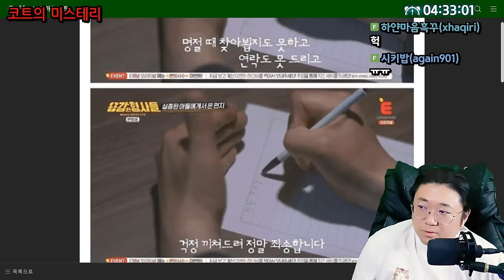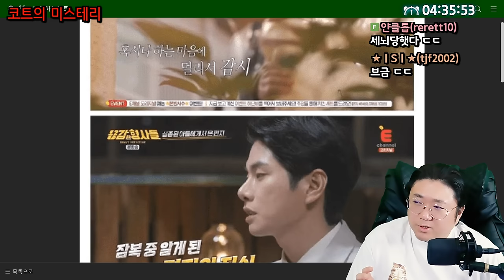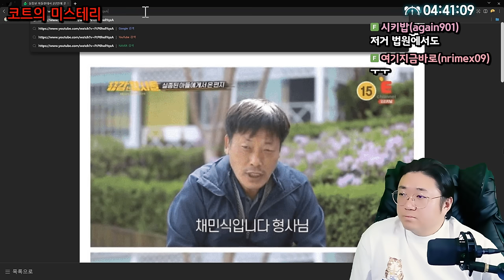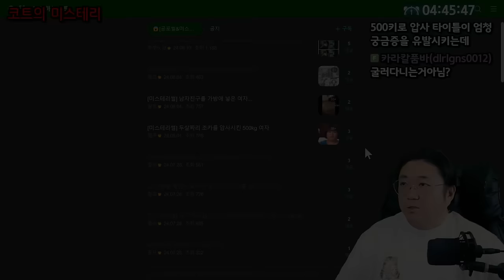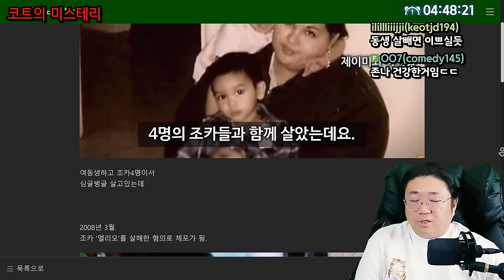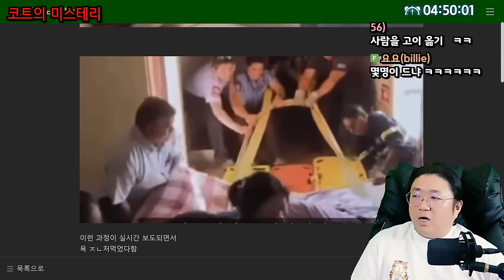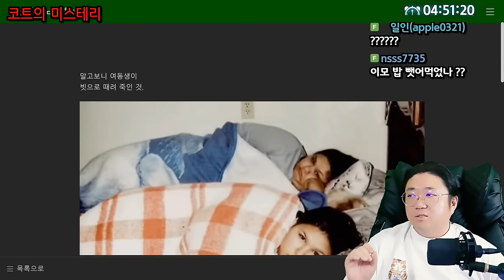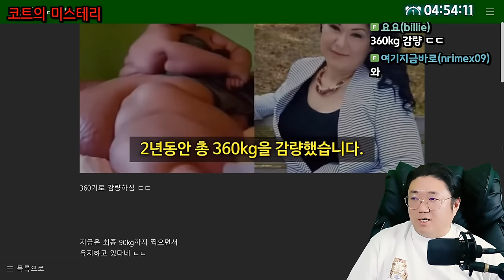실종된 아들한테서 2년만에 온 편지 (24.08.17-6)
[음원출처]